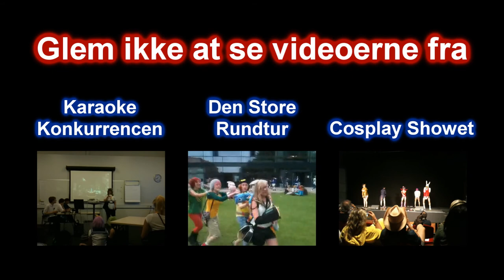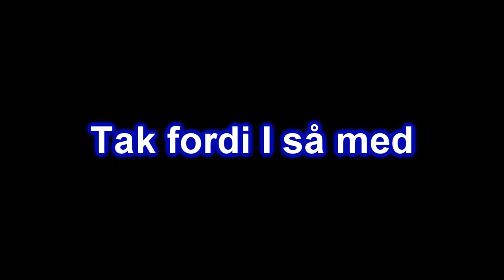Genki Con 2011: Auktionen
Her kan i se hvad der blev solgt til den store auktion ude til Genki Con 2011.
Folk kunne selv medbringe de ting de ønskede at sælge og så give den pris de ville have og så kunne der ellers bydes derfra.
Det var en ganske sjov idé og der var mange der var med for at se om der blev lagt noget spændende op.

Genki Con er en Dansk animé convention der bliver holdt én hel weekend om året hvor alle landets nørder og Animé fans kommer for at møde hinanden og få en hyggelig weekend.
Rigtig mange deltagere er også udklædte som figurer fra deres yndlings serier.
Stemningen er for det meste meget munter og der er masser af ting at lave derude, som at cosplaye, sidde og spille i Game Roomet, Synge Karaoke, handle i dealer roomet og meget mere
For en rundtur fra stedet beder jeg jer se min anden optagelse derude fra hvor jeg giver en tour af hele arrangementet.

Denne optagelse er fra Genki Connen 2011 der blev afholdt i Roskilde